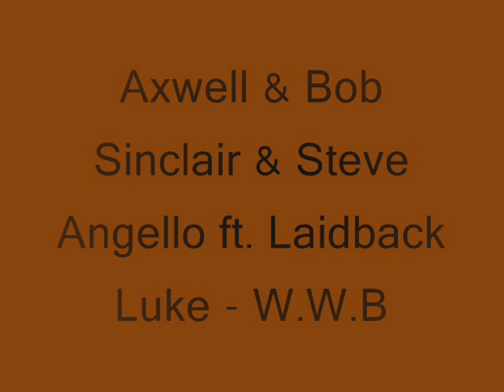Axwell & Bob Sinclair & Steve Angello ft Laidback Luke W W B